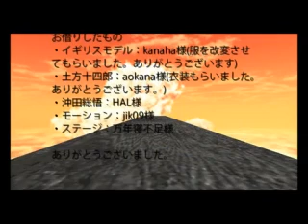【APヘタリアMMD】紳士に某真選組衣装着てもらった【MMD銀魂】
[Este video NO me pertenece, solamente lo subo con fines de mero entretenimiento

Todos los derechos le pertenecen a sus respectivos autores]